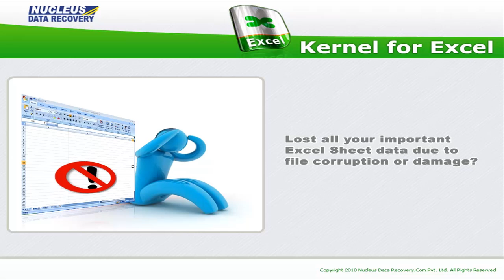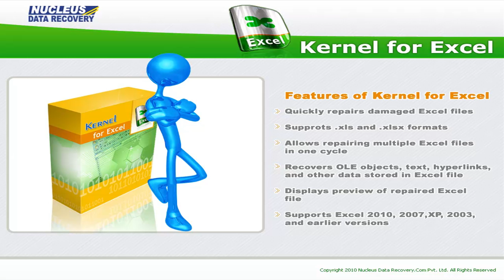Excel Repair Tool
Kernel for Excel is a  competent solution for dealing with corrupt or damaged XLS and XLSX files.